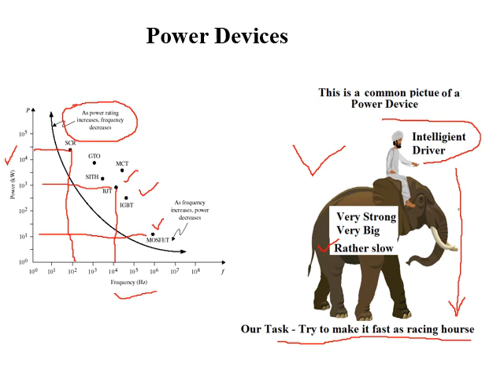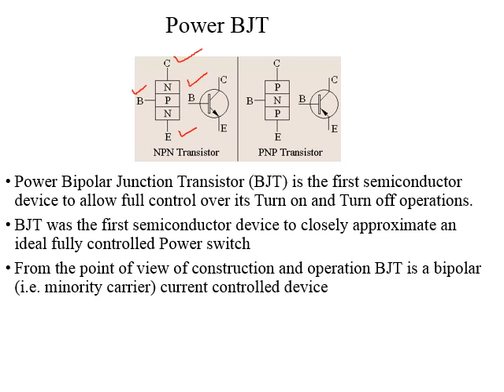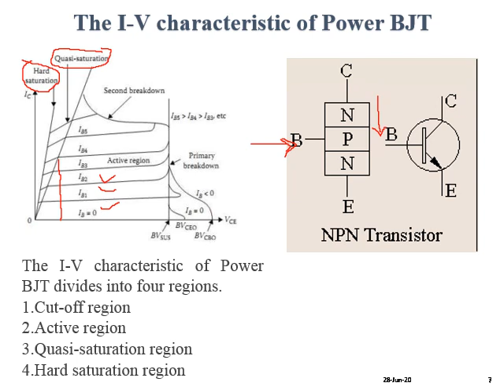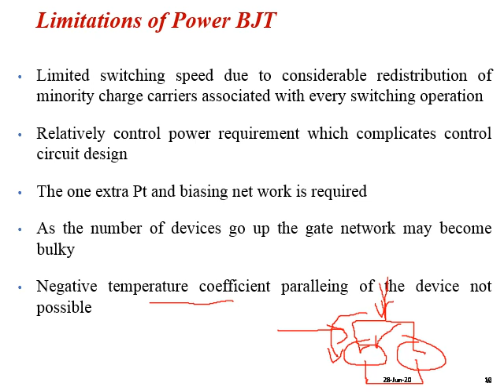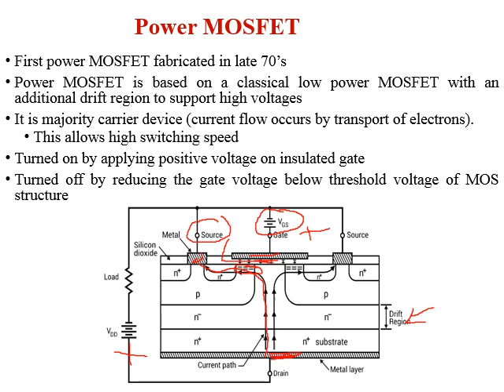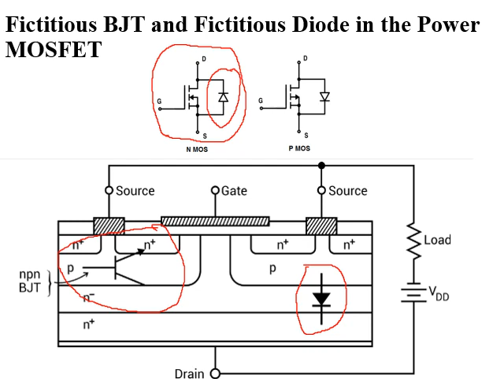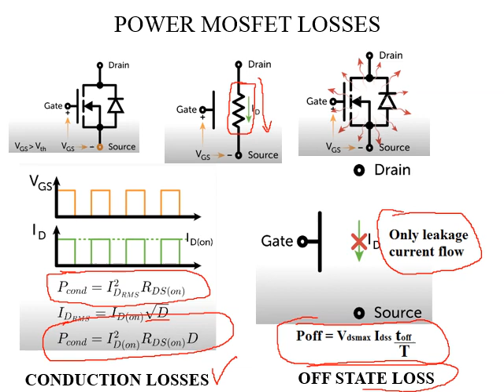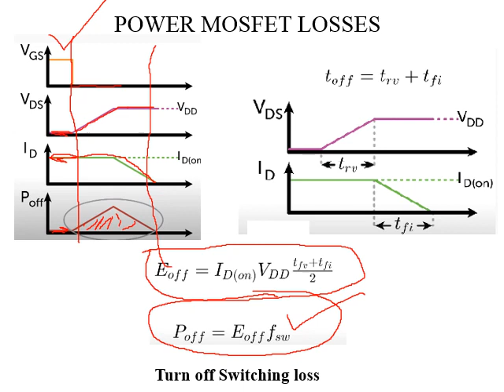Lecture number 13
Power BJT and Power MOSFET